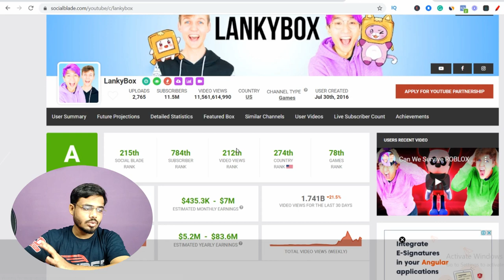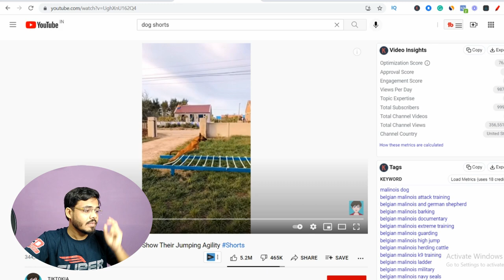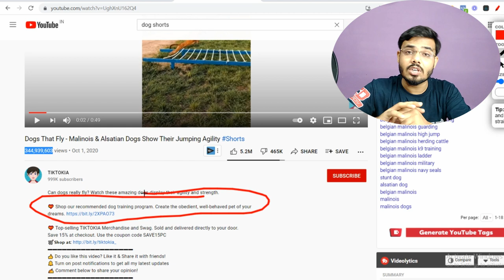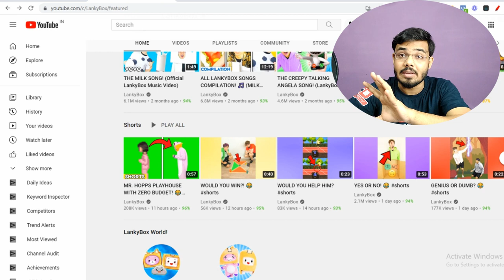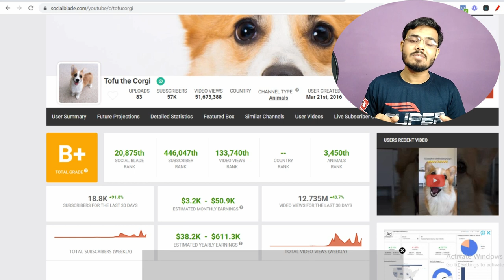YouTube shorts money-making series | How to earn money with Youtube shorts in India